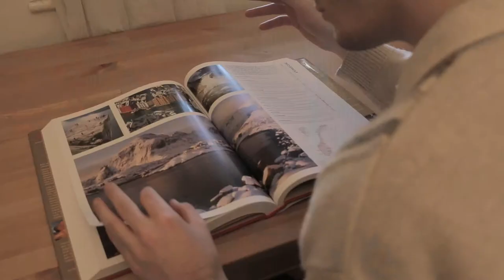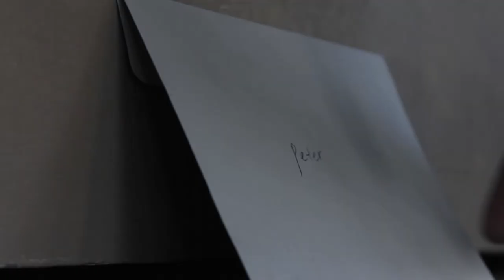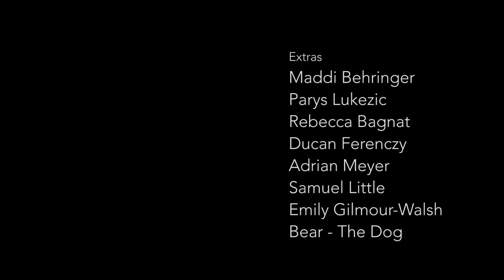LAWSON - short film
LAWSON is the story of a young man, Michael, who suffers from OCD and anxiety. Michael's fear of leaving his small town house leaves him disconnected with society and has impacted his career as an artist. With the help of his friend Peter, Michael overcomes his fear of going outside.

Staring: Ryan Wilcockson  as Michael Lawson
and Luke Middlebrook as Peter Wilde
Written and Directed by Daniel Meyer
Producer: Melissa Salihi
Cinematography: Myriam Kassis and Jordan Ingleton
Editor and sound design: Arnold Kumar
Music composition: Ryan Wilcockson